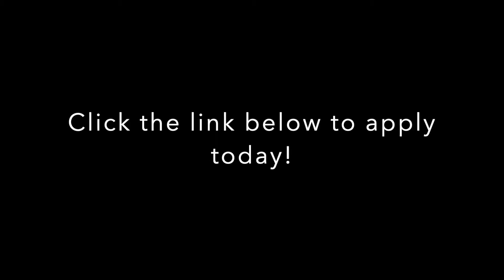9 Chifley Road Morisset Park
and click 'Apply for this property'. Please note you need to indicate on your application form that you are willing to accept the property in its current condition, site unseen.